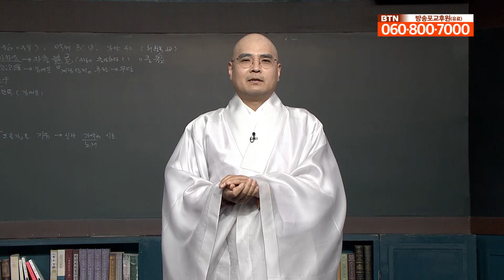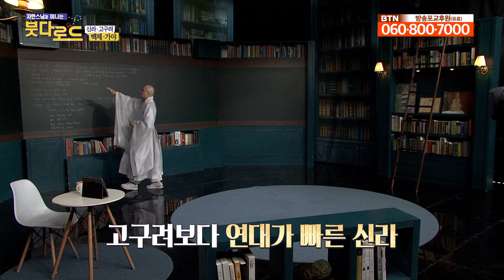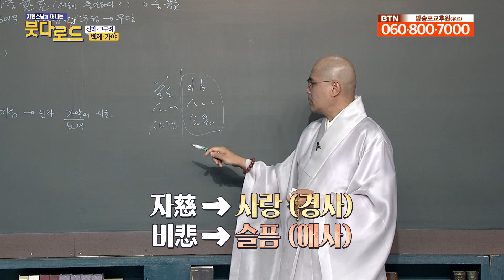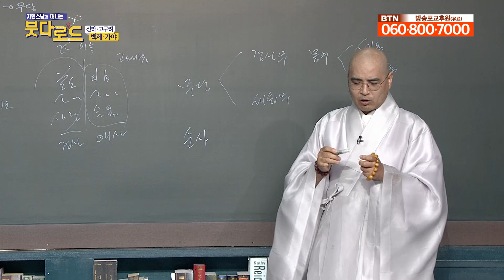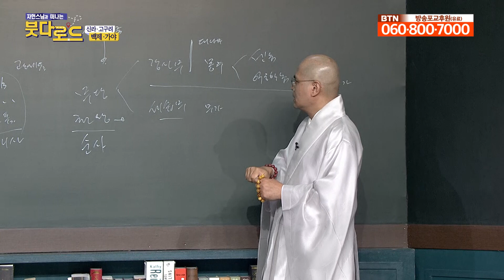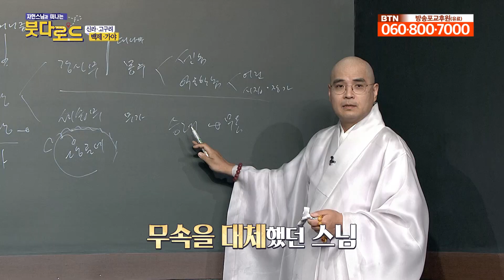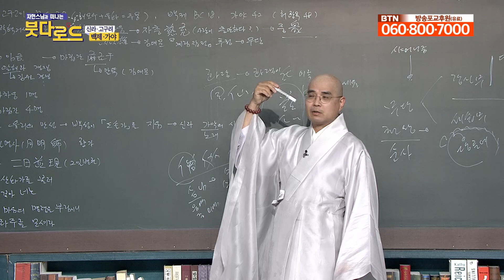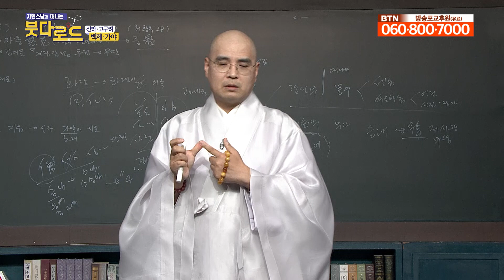왜 다들 시조들은 알에서 태어났을까? [자현스님의 붓다로드 180회]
하늘에 태양이 두 개가 뜬다고 하면 믿으시겠습니까?
그 정도로 재밌고 신비한 이야기와 함께하는 붓다로드 입니다.
나라를 건국한 분들은 대부분 알에서 나왔습니다.
그들이 말하고자 하는 것이 무엇인가를 이해하는 게 중요할 겁니다.
수백년 수천년 내려온 이야기이기에 진짜 사실로 믿는 사람도 있습니다.
여러 입장을 고려해야겠지요. 나는 어떻게 생각해야 행복한지 아는 것도 중요합니다.

알에서 나온 인물들과 삼국+가야, 자현스님께 들어봅니다.